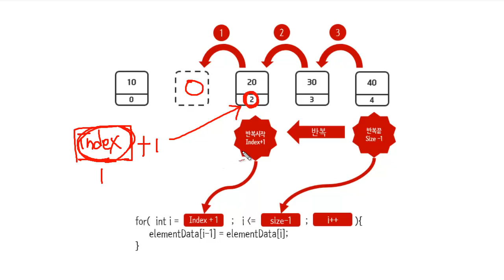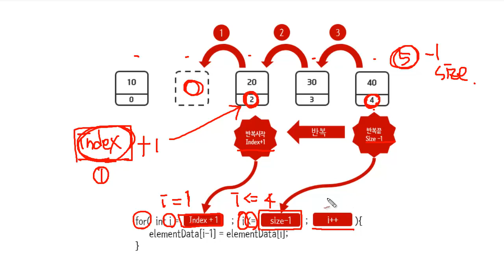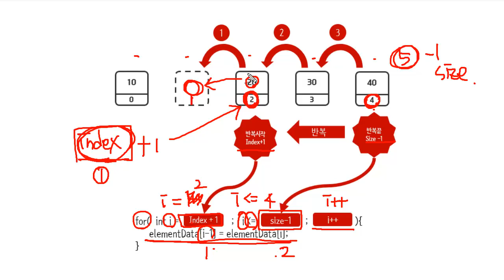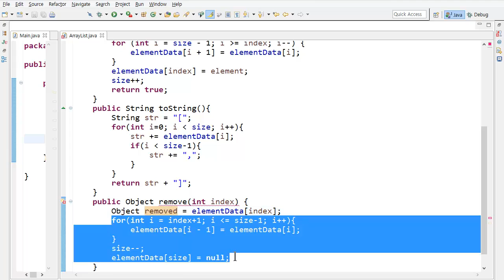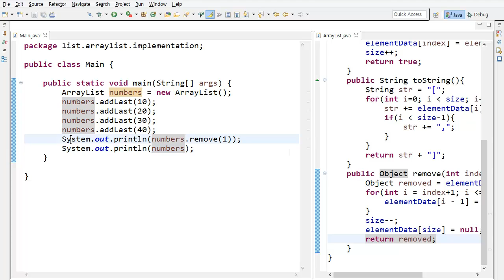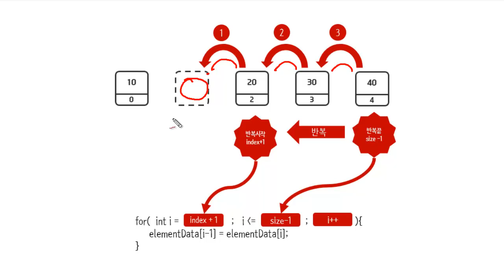ArrayList - java 구현 5 - remove